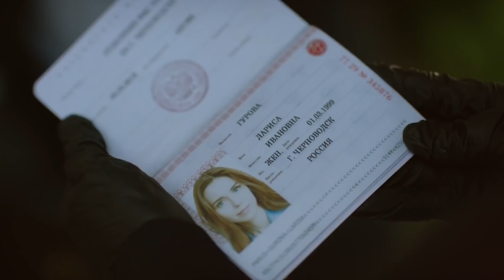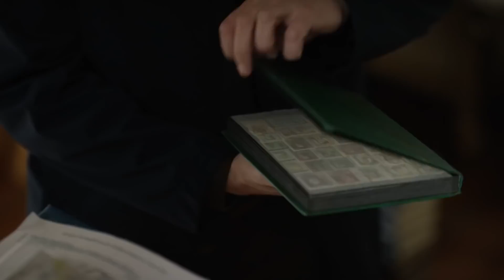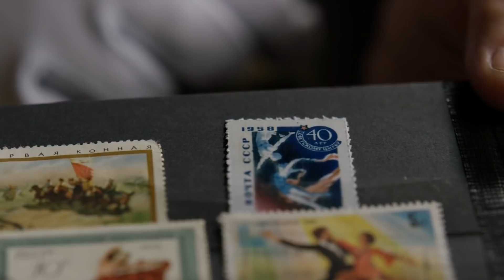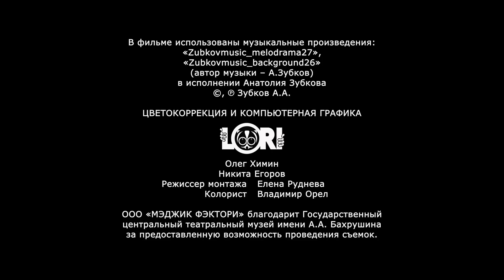Анатомия убийства-3. Змеи в высокой траве. 3 Серия. Детектив. Лучшие сериалы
Тихий уездный город Черноводск, провинциальный театр, старинная родовая усадьба... Но на фоне этой пасторальной картинки происходит ряд загадочных убийств. На свет выплывают старые дела десятилетней давности со схожими уликами. Очень быстро герои оказываются втянуты в расследование цепочки этих таинственных происшествий, переплетающихся с трагедиями старых друзей и семейными секретами новых.

Волею обстоятельств Евгения и Карский вынуждены жить в Черноводске под одной крышей с Олегом Муравьевым, бывшим возлюбленным Жени. Это еще больше усложняет и без того их непростые отношения.